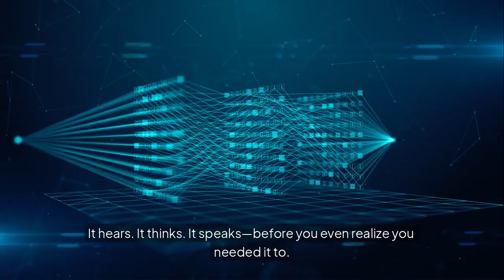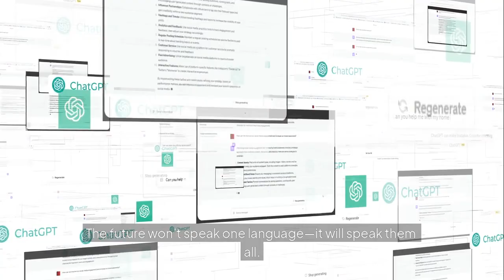How a $30 AI Earbud Is Changing Humanity Forever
What if one tiny AI device could connect the entire world—no language classes, no apps, just pure human connection? This is the future of communication, driven by Artificial Intelligence. From AI-powered translator earbuds to real-time voice recognition, the tech is already here.
🌐 The AI Revolution is transforming how we speak, learn, and connect—faster than we ever imagined.